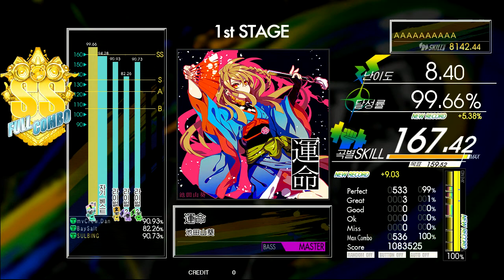Gitadora 運命 Bass Master Full Combo